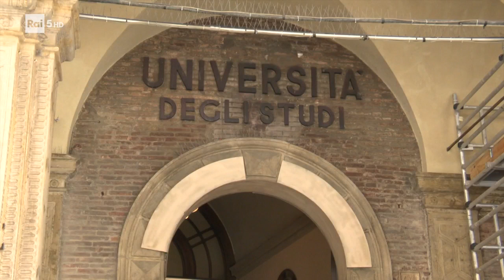STEFANO BONAGA E L'INTELLIGENZA ARTIFICIALE